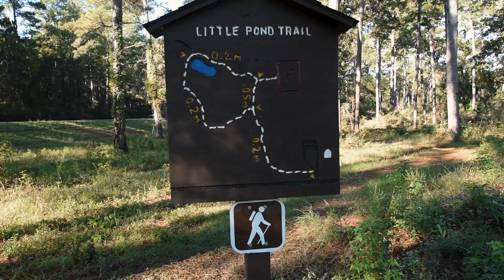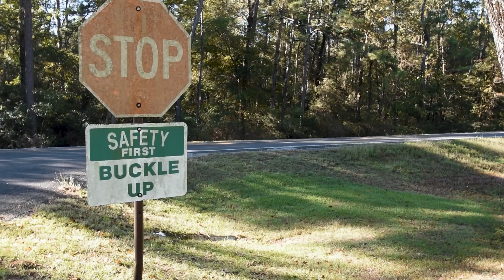Sam Houston National Forest Little Pond Hike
Finally temperatures came down, and we could bring our dog hiking with us again at Sam Houston National Forest!  We took her down the quick hike on the Little Pond Loop trail.

If you're in the New Waverly area, you definitely want to check-out the hiking in this forest, and we can't wait to go back to hike some of the Lone Star Hiking Trail!

And if you like our channel, be sure to check out these other channels!